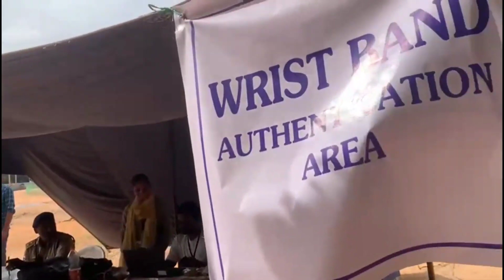TSLPRB SI AND PC TODAY SHOT PUT LIVE EVENT.//SHOT PUT EVENT